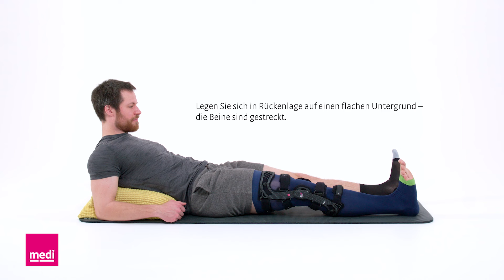Thromboseprophylaxe und Aktivierung der Unterschenkelmuskulatur | Übung nach vorderem Kreuzbandriss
Training zur Prehabilitation nach vorderem Kreuzbandriss: Ziel der Übung ist die Thromboseprophylaxe und Aktivierung der Unterschenkelmuskulatur, um nach einer vorderen Kreuzbandruptur gestärkt in die OP zu gehen. Zudem startet Ihr Körper mit höherem Leistungsniveau in die Reha und die Lebensqualität wird postoperativ verbessert.

Die Übung „Sprunggelenk beugen und strecken” nach einer Ruptur des VKB läuft wie folgt ab:

Ausgangsposition:
Legen Sie sich in Rückenlage auf einen flachen Untergrund – die Beine sind gestreckt.

Übung:
Beugen Sie beide Füße gleichzeitig und strecken Sie sie danach.

Hinweis: Führen Sie die Bewegung dabei so weit wie möglich aus.

Dosierung:
Führen Sie die Übung 3 x 60 Sekunden lang durch.

Gezielte therapiebegleitende Übungen vor Ihrer Operation können den Therapieverlauf unterstützen. Lassen Sie sich bitte ärztlich oder therapeutisch beraten, bevor Sie mit den Übungen beginnen.

▬ Empfohlene medi Produkte ▬▬▬▬▬▬▬▬▬▬▬▬▬▬▬▬▬▬▬▬▬

▬ Über medi ▬▬▬▬▬▬▬▬▬▬▬▬▬▬▬▬▬▬▬▬▬▬▬▬▬▬▬▬

medi. ich fühl mich besser. Die Firma medi steht für über sieben Jahrzehnte Erfahrung in Forschung und Entwicklung von medizinischen Hilfsmitteln. Das Ziel: wirksame Produkte mit Wohlfühl-Effekt und ansprechendem Design. Das Produktsortiment von medi umfasst unter anderem: • Kompressionsversorgungen für Venenerkrankungen, Lymph- und Lipödeme • Bandagen • Orthesen • Orthopädische Einlagen • Klinische Produkte. Als einer der weltweit führenden Anbieter von Medizinprodukten schenkt medi den Menschen mehr Lebensqualität. Auch im Sport- und Modebereich setzt medi Trends: mit den Marken CEP und ITEM m6.